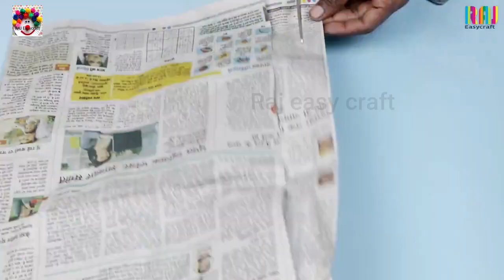5 Easy Paper Craft Idea || Handmade paper craft || how to make paper craft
5 Easy Paper Craft Idea || Handmade paper craft || how to make paper craft raj easy crfaft